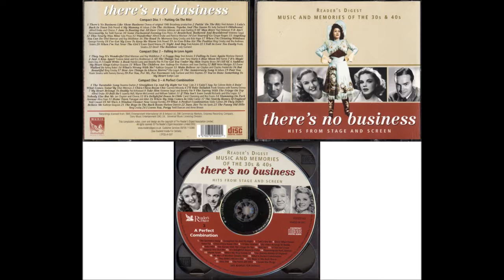Jan Clayton - Nobody Else But Me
Music And Memories Of The 30s & 40s: There's No Business (Hits From Stage And Screen) 2002, Reader's Digest (RDCD3721-3) CD3